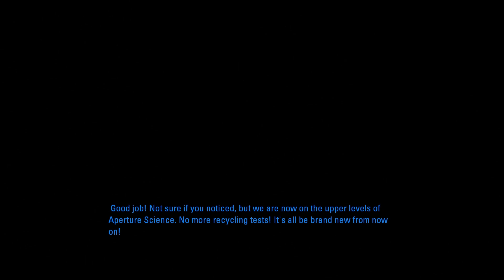Let's Play ~ Aperture Tag #2 ~ Dutch / Nederlands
Aperture Tag is een mod voor Portal 2. De mod houd zich voornamelijk bezig met de gel die in Portal 2 in de game is gekomen. Als speler heb je namelijk een gel gun, waarmee je blauwe (bounce) en oranje (speed) gel kunt afschieten.
Deze gel gun ben je nodig om puzzels op te lossen, waarvan sommige nog best lastig zijn ;)